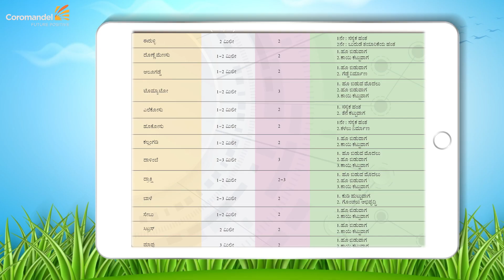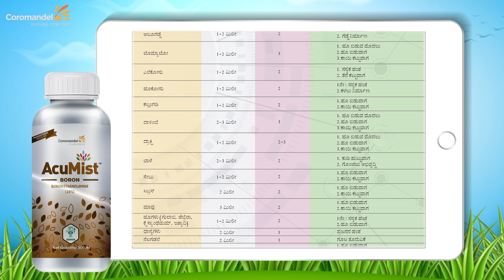AcuMist Boron |Hi-tech fertiliser for modern farmer !!! Kannada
ACUMIST BORON - 10% Boron-ethanolamine
Hi-tech fertiliser for modern farmer !!!

ಇದರಲ್ಲಿರುವ 10% ಬೋರಾನ್-ಎಥೆನೋಲಮೈನ್ ಸಸ್ಯಗಳಲ್ಲಿ ತ್ವರಿತವಾಗಿತ್ವರಿತವಾಗಿ ವಿಲನಗೊಳ್ಳುತ್ತದೆ. ಇದು ಇತರ ಬೋರಾನ್ ಆಧಾರಿತ ರಸಗೊಬ್ಬರಗಳಿಗಿಂತ ಹೆಚ್ಚಿನ ದಕ್ಷತೆಯನ್ನು ವೇಗವಾಗಿ ಕಾರ್ಯನಿರ್ವಹಿಸುತ್ತದೆ ಮತ್ತು ಕೊರತೆಯನ್ನು ಸುಲಭವಾಗಿ ಸರಿಪಡಿಸುತ್ತದೆ.
ಹೀರಲ್ಪಡುತ್ತದೆ ಮತ್ತು ಹೊಂದಿದೆ ಏಕೆಂದರೆ ಇದು
ಅಕ್ಯುಮಿಸ್ಟ್ ಬೋರಾನ್ನ ಪ್ರಯೋಜನಗಳು
• ಅಕ್ಯುಮಿಸ್ಟ್ ಬೋರಾನ್ ಸಸ್ಯಗಳಲ್ಲಿನ ಬೋರಾನ್ ಕೊರತೆಯನ್ನು ಸರಿಪಡಿಸಲು ವೇಗವಾಗಿ ಕಾರ್ಯನಿರ್ವಹಿಸುತ್ತದೆ.
• ಇದನ್ನು ಫಲೀಕರಣ ವ್ಯವಸ್ಥೆಯಿಂದ ಹಾಗೂ ಎಲೆಗಳ ಮೇಲಿಂದ ಸಿಂಪಡಿಸಲು ಅನುಕೂಲಕರವಾಗಿರುತ್ತದೆ
• ಹೋಲಿಸಿದರೆ ಎಲೆಗಳ ಅಕ್ಯುಮಿಸ್ಟ್ಕಿಯನ್ನು ಹೊಂದಿದೆ ತಿ
• ಬೋರಾನ್ನ ಇತರ ಮೂಲಗಳಿಗೆ ಹೋಲಿಸಿದರೆ ಅಕ್ಯುಮಿಸ್ಟ್ ಬೋರಾನ್ ಉತ್ತಮ ಕರಗುವಿಕೆಯನ್ನು ಹೊಂದಿದೆ.
• ದ್ರವ ರೂಪದಲ್ಲಿ ಇರುವುದರಿಂದ ಉತ್ಪನ್ನವನ್ನು ಅಳೆಯಲು, ಸೇರಿಸಲು ಮತ್ತು ಸಿಂಪರಣೆಯ ಟ್ಯಾಂಕ್‌ಗೆ ಮಿಶ್ರಣ ಮಾಡಲು ಸುಲಭಗೊಳಿಸುತ್ತದೆ
• ಇದು ಅಪಾಯಕಾರಿಯಲ್ಲದ ದ್ರವವಾಗಿದೆ, ಸುರಕ್ಷಿತ ಮತ್ತು ನಿರ್ವಹಿಸಲು ಸುಲಭವಾಗಿದೆ.